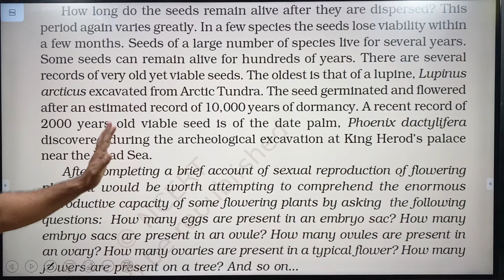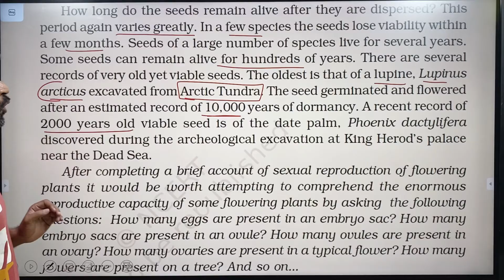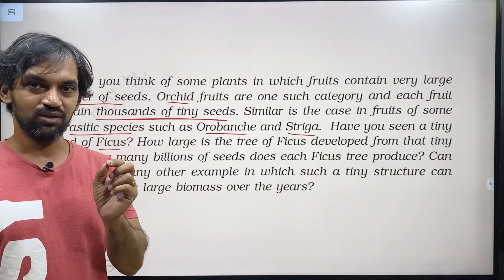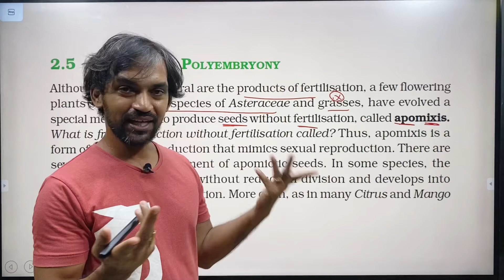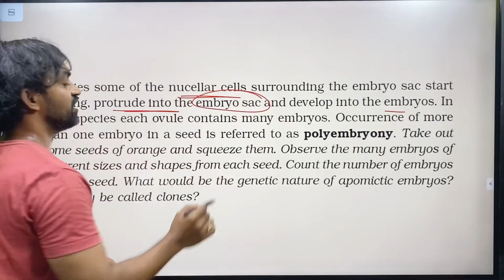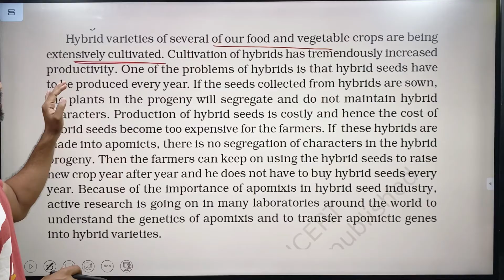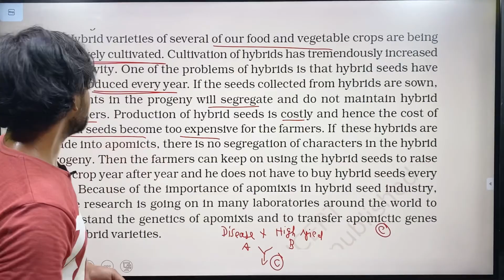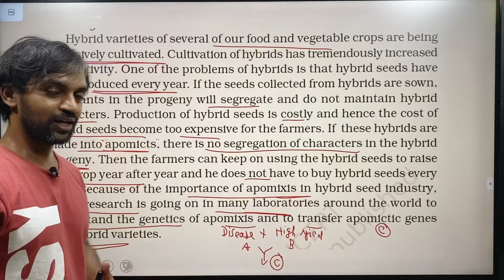Sexual Reproduction in Flowering Plants | Part 8 | NCERT Line to Line | Thannambikkai Batch